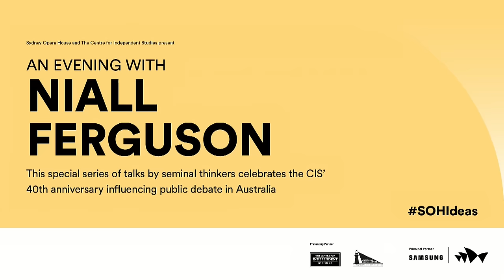Niall Ferguson at Sydney Opera House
Niall Ferguson on Financial Crises, Populist Backlashes and the Lessons of History

The author of fourteen books ranging from The Ascent of Money to Empire and, most recently,  Definitive biography of Henry Kissinger, Niall Ferguson is one of the world's most renowned historians. A prolific commentator on global affairs and an award-winning documentary film-maker, he offers provocative answers to big questions.

What have we learned from the global financial crisis? Will the populist backlash against globalization propel Britain out of the European Union and Donald Trump all the way to the White House? And what are the prospects for Asia if U.S. foreign policy puts "America First" and launches a trade war with China?

An evening full of wide ranging discussions of the most important economic and geo-political questions of our day.

From the rise and fall of the British and American Empires, to the killer apps that Western cultures have used to create prosperity, to a financial history of the world, Niall Ferguson writes and broadcasts about enormous topics, and brings them to life for contemporary audiences. A distinguished historian, currently the Laurence A Tisch Professor of History at Harvard, his most recent work is a biography of divisive statesman Henry Kissinger.

He is a prolific commentator on current politics and economics and readily engages with controversial issues. Join him for a wide ranging discussion of the most important economic and geo-political questions of our day, and the historical perspectives that should illuminate our answers.

The Centre for Independent Studies is excited to partner with the Sydney Opera House to host this special event as part of our 40th anniversary Lighthouse Lecture Series.